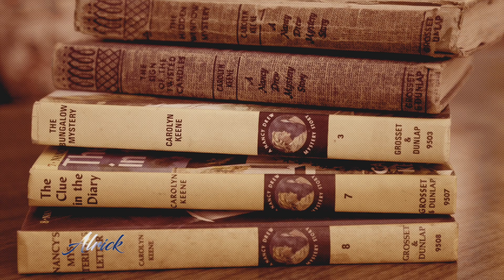Journey to Justice: DPP Paula Llewellyn's Rise - The Alrick Show Part 1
Join us in Part 1 of our exclusive series with DPP Paula Llewellyn on The Alrick Show. This episode offers an intimate look into the childhood and early career years that shaped one of Jamaica's most formidable legal minds. Discover the roots of her unwavering dedication to justice and the path that led her to become a leading figure in law.

🔍 What's Inside:

A glimpse into Paula Llewellyn's childhood: The foundations of a future leader
Her early steps in the legal world: Challenges, triumphs, and lessons learned
Paula's journey to becoming the Director of Public Prosecutions: Inspiration, resilience, and vision
Witness the personal and professional growth of a woman who not only excelled in her field but also became a mentor and role model to many. This story is more than a career chronicle; it's an inspiring tale of perseverance, integrity, and the power of a strong upbringing.

📺 Watch now and immerse yourself in this inspirational story.